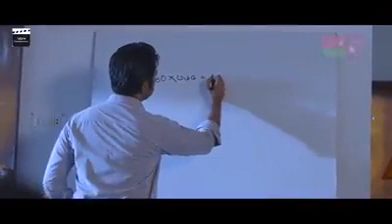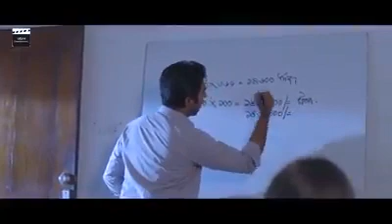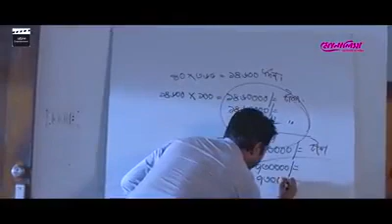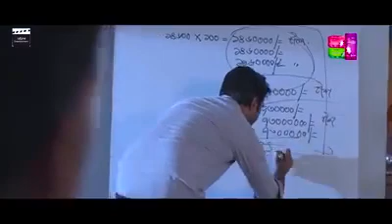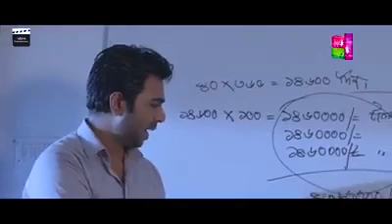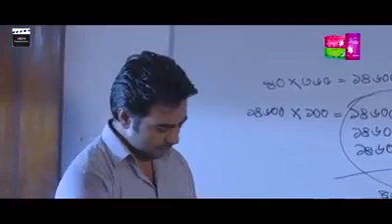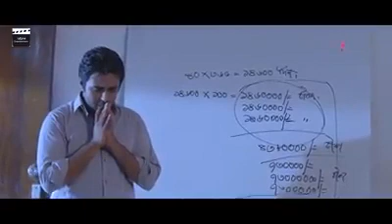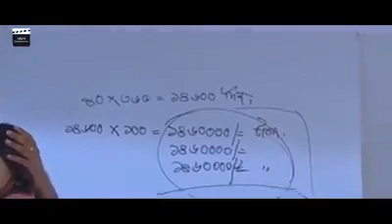Best Video Of 2022 | Bangla Natok Clip | স্বামী ও স্ত্রীর এমন হওয়া উচিত..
পৃথিবীর সব স্বামী যদি তার স্ত্রীকে নিয়ে এভাবে চিন্তা করতো.?